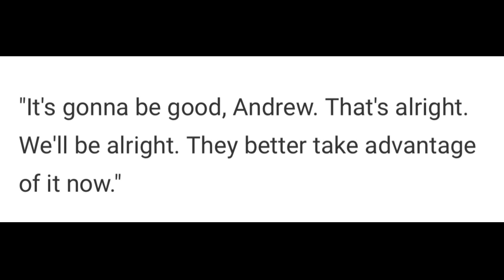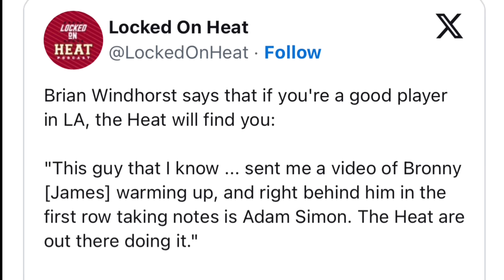Bronny INISCOUT na ng HEAT! | Sabonis All Star STARTER? | GALING ni Ty Lue!